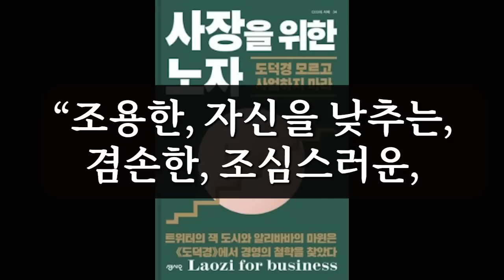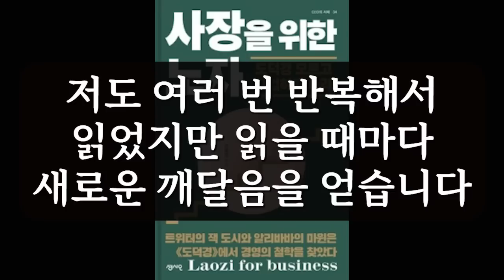사장을 위한 노자 / 안병민 / 센시오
무슨 일을 하든지 노자 도덕경은 꼭 한 번 읽어보세요.